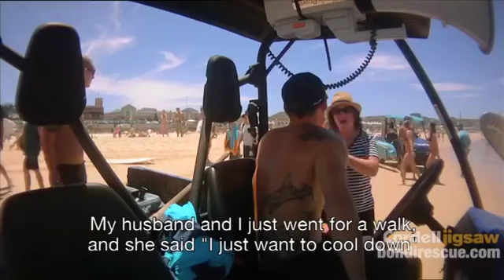Bondi Beach CPR